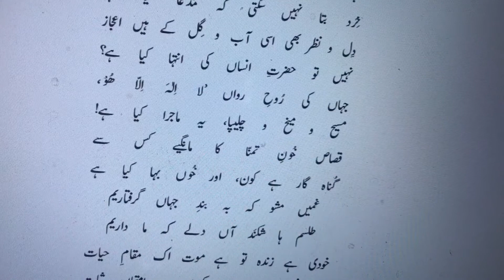Qasas Khoon-E-Tammana Ka Mangiye Kis Se | Armaghan-e-Hijaz | قصاص خون تمنا کا مانگيے کس سے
مسعود مرحوم

يہ مہر و مہ، يہ ستارے يہ آسمان کبود
کسے خبر کہ يہ عالم عدم ہے يا کہ وجود
خيال جادہ و منزل فسانہ و افسوں
کہ زندگي ہے سراپا رحيل بے مقصود
رہي نہ آہ ، زمانے کے ہاتھ سے باقي
وہ يادگار کمالات احمد و محمود
زوال علم و ہنر مرگ ناگہاں اس کي
وہ کارواں کا متاع گراں بہا مسعود!
مجھے رلاتي ہے اہل جہاں کي بيدردي
فغان مرغ سحر خواں کو جانتے ہيں سرود
نہ کہہ کہ صبر ميں پنہاں ہے چارئہ غم دوست
نہ کہہ کہ صبر معمائے موت کي ہے کشود
''دلے کہ عاشق و صابر بود مگر سنگ است
ز عشق تا بہ صبوري ہزار فرسنگ است''

(سعدي)

نہ مجھ سے پوچھ کہ عمر گريز پا کيا ہے
کسے خبر کہ يہ نيرنگ و سيميا کيا ہے
ہوا جو خاک سے پيدا، وہ خاک ميں مستور
مگر يہ غيبت صغري ہے يا فنا، کيا ہے!
غبار راہ کو بخشا گيا ہے ذوق جمال
خرد بتا نہيں سکتي کہ مدعا کيا ہے
دل و نظر بھي اسي آب و گل کے ہيں اعجاز
نہيں تو حضرت انساں کي انتہا کيا ہے؟
جہاں کي روح رواں 'لا الہ الا ھو،
مسيح و ميخ و چليپا ، يہ ماجرا کيا ہے!
قصاص خون تمنا کا مانگيے کس سے
گناہ گار ہے کون، اور خوں بہا کيا ہے
غميں مشو کہ بہ بند جہاں گرفتاريم
طلسم ہا شکند آں دلے کہ ما داريم
خودي ہے زندہ تو ہے موت اک مقام حيات
کہ عشق موت سے کرتا ہے امتحان ثبات
خودي ہے زندہ تو دريا ہے بے کرانہ ترا
ترے فراق ميں مضطر ہے موج نيل و فرات
خودي ہے مردہ تو مانند کاہ پيش نسيم
خودي ہے زندہ تو سلطان جملہ موجودات
نگاہ ايک تجلي سے ہے اگر محروم
دو صد ہزار تجلي تلافي مافات
مقام بندئہ مومن کا ہے ورائے سپہر
زميں سے تا بہ ثريا تمام لات و منات
حريم ذات ہے اس کا نشيمن ابدي
نہ تيرہ خاک لحد ہے، نہ جلوہ گاہ صفات
خود آگہاں کہ ازيں خاک داں بروں جستند
طلسم مہر و سپہر و ستارہ بشکستند